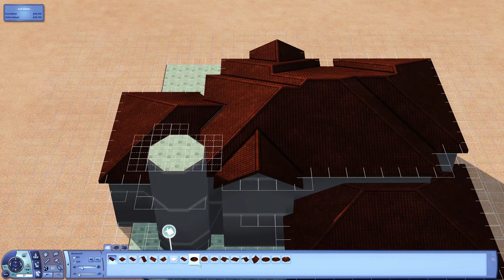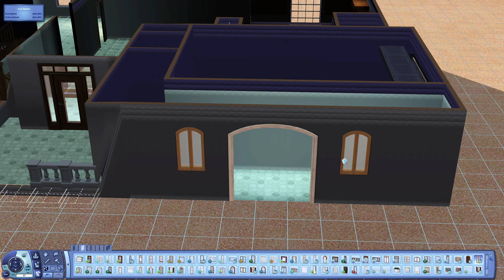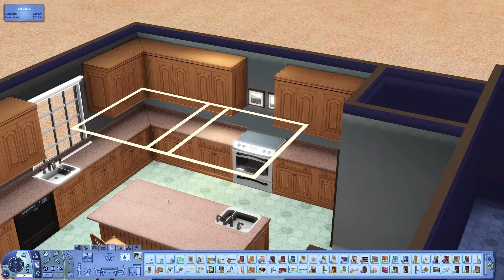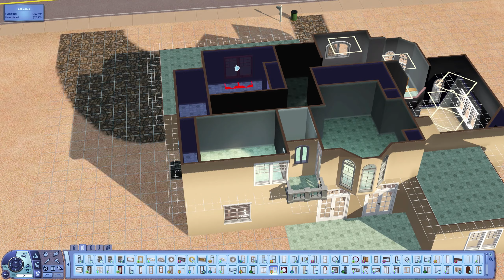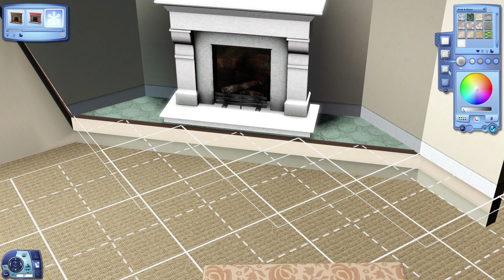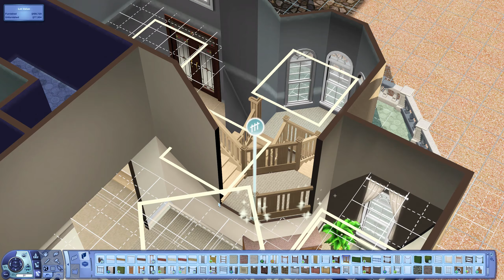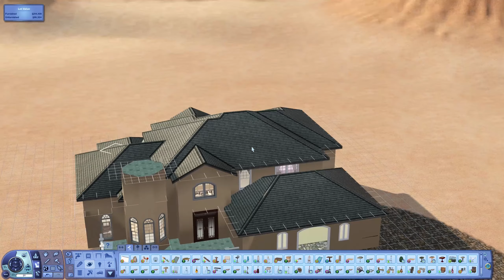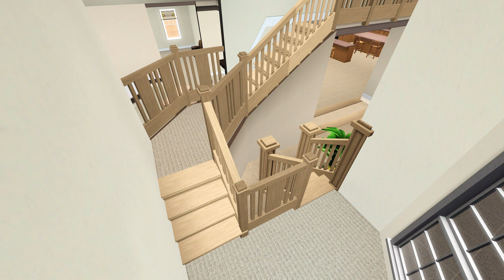Building The Model Home From Arrested Development in The Sims 3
I tried my best at building the Model Home from Arrested Development in The Sims 3.